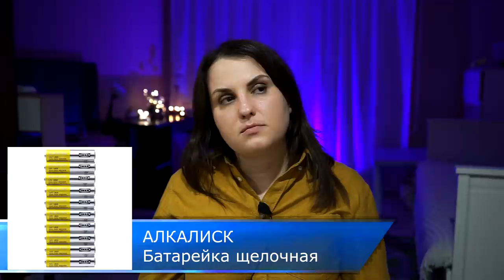Не покупайте это в икеа #2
#12 НА ВКЛАДКЕ "В ТРЕНДЕ
⏩⏩⏩📑ТАЙМКОД 📑⏪⏪⏪
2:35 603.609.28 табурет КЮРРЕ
4:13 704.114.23 табурет/приставной стол ТРАНАРЕ
6:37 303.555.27 приставной столик БУРВИК
8:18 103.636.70 детский матрас ПЛУТТИГ
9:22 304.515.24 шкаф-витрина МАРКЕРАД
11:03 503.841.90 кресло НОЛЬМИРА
12:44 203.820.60 складной стол ИВАР
14:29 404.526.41 кувшин с краном ВАРДАГЕН
14:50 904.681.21 подставка для кувшина ВАРДАГЕН
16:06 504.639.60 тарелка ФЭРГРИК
16:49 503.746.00 кувшин мерный ВАРДАГЕН
17:48 керамические ножи ВАРДАГЕН (отсутсвуют)

19:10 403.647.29 детский набор посуды МАТА 20:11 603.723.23 варежка-прихватка СТИН 22:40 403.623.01 батарейки АЛКАЛИСК 23:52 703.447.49 полка СЮВЕРТ 24:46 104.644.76 кедровый брусок БОРСТАД 26:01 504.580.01 подставка для телефона БЕРГЕНЕС 27:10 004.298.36 подставка для телефона СИГФИН 28:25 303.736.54 часы СТАКИГ 29:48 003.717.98 блюдо ГУЛЬТЕТ

Наши контактные данные.
430003 республика Мордовия. город Саранск. ул.Большевистская 85
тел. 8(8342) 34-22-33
Мы в интернете или где мы есть!